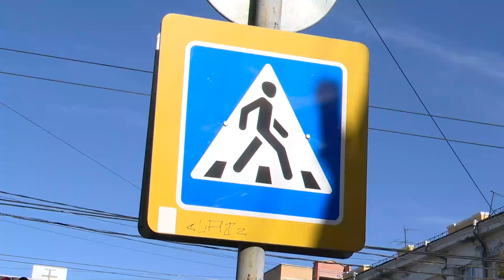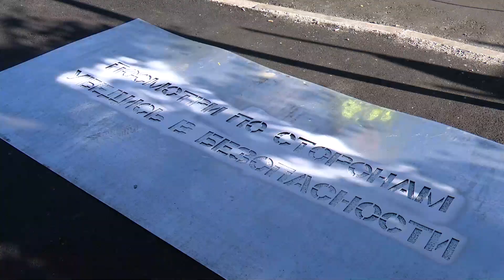У образовательных учреждений города появились предупреждающие надписи для пешеходов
Смартфон стал неотъемлемой частью жизни каждого человека. Некоторые и вовсе не выпускают его из рук, на протяжении всего дня. Такие люди даже дорогу переходят, уткнувшись в экран. Не замечая гневно сигналящих автомобилистов, дающих резко по тормозам, пытаясь не сбить внезапно появившегося пешехода. Таких людей, несомненно, нужно приводить в чувство. О том, как это сделать в репортаже моих коллег.